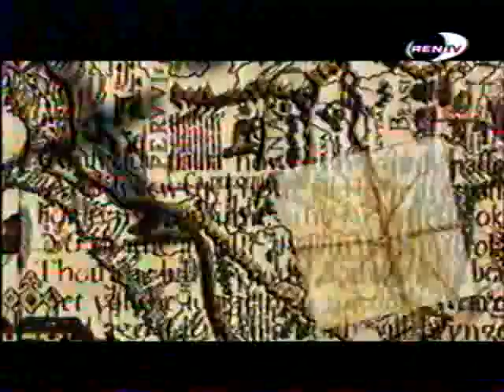Яго 57-1 facundo arana.avi